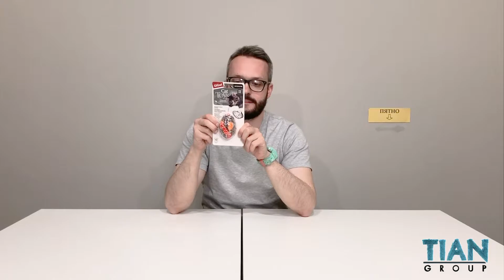Игрушка для кошек GIGWI (Гигви) "Интерактивная мышка", двигается при касании, 9см (75359) LIVE Обзор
Игрушка "GiGwi" для кошек " Интерактивная мышка" двигается при касании лапами, 9 см

артикул: 75359

Состав: текстиль, пластик

Игрушки этой серии реагируют на поведение вашего питомца. Игра может быть приостановлена в любой момент путём перевода кнопки в режим "выключено".